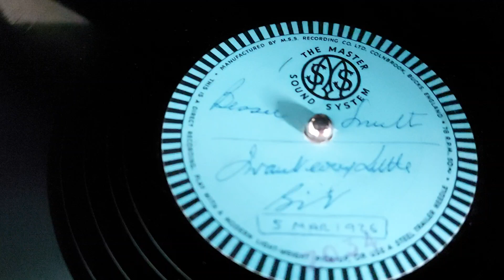1926: Bessie Smith - "I want ev'ry bit of it"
Acetate, 10", 78 RPM

Recorded March 5, 1926, New York City.

Vocals: Bessie Smith
Piano: Clarence Williams